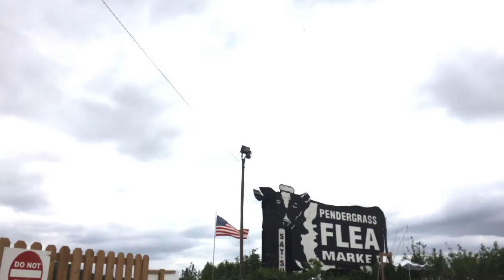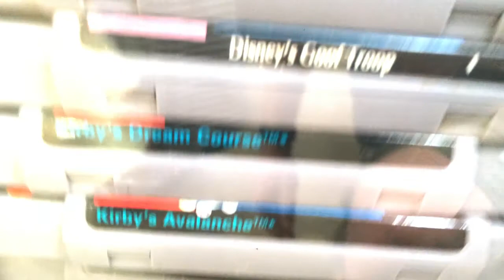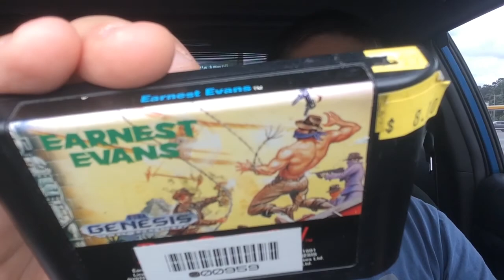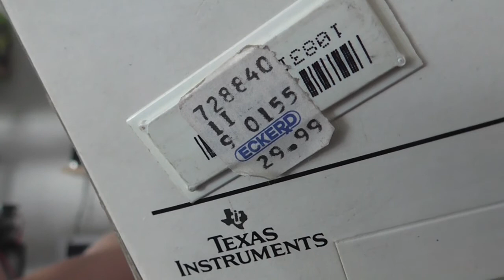G00DwillHUNT3R's Out Thrifting #31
Here's what I was able to find over the weekend at the flea markets.